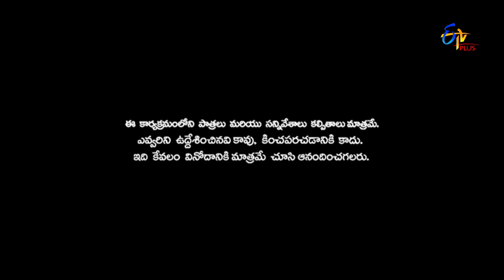Patas | Balveer Singh Performance | 30th December 2019 | ETV Plus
Balveer Singh takes the stage and captivates the viewers with his entertaining skit.